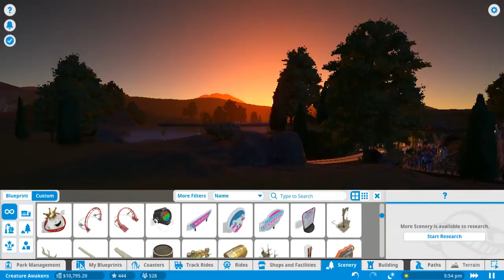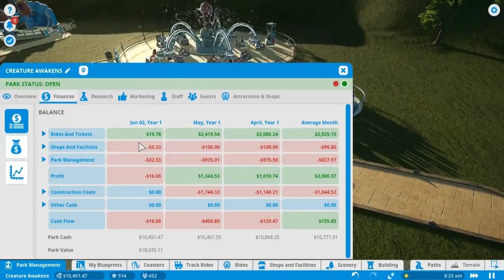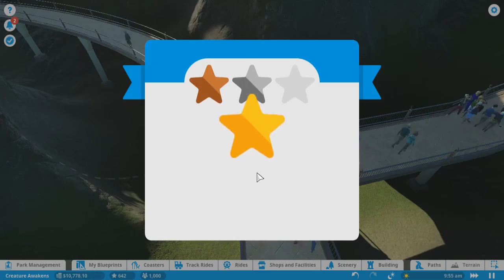Planet Coaster - Moving on up - Episode 4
Also feel  to comment, i read every one!

As yetihype, I create a variety of pc gaming content from let's plays to permadeaths to challenge series' and much more. I love rogue likes and RPGs so expect to see a bunch of those! Thanks for taking the time to check out the channel and I hope to see you around!